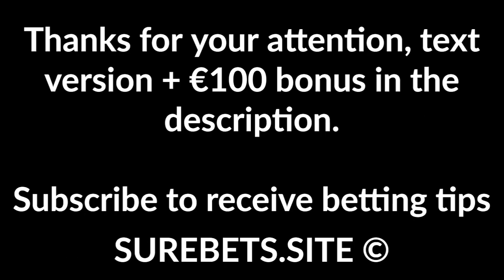Betting tips today - 03 March 2020 - sport predictions (football, tennis hockey, basketball).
Betting tips today - 03 March 2020 - sport predictions (football, tennis hockey, basketball). €100 bonus

San Antonio Spurs vs Indiana Pacers
Pacers Win (-5.5)

Miami Heat vs Milwaukee Bucks
Miami Win

Huracan vs Independiente
Huracan Win (+0.25)

Reading vs Sheff Utd
Reading Win

C. Paquet vs K. Mladenovic
C. Paquet Wins (+6)

A. Bogdan vs T. Martincova
A. Bogdan Wins

Nashville Predators vs Edmonton Oilers
Predators Win